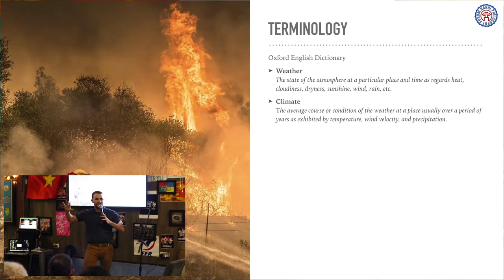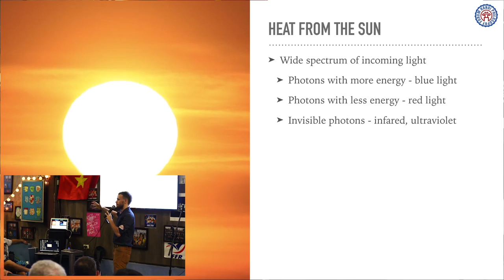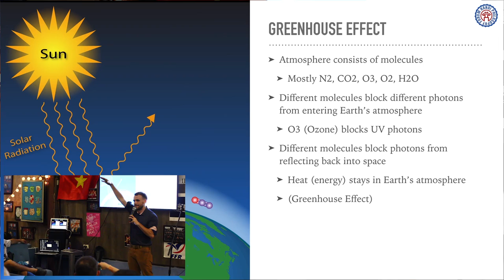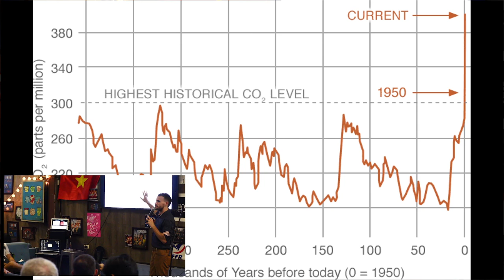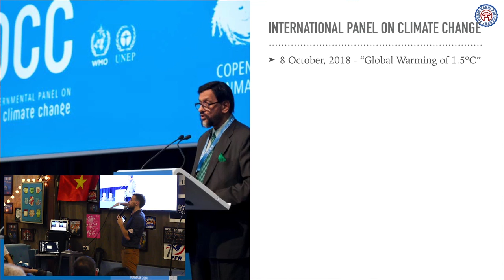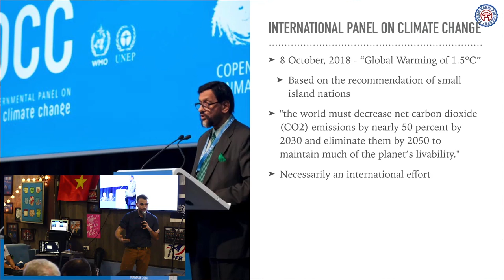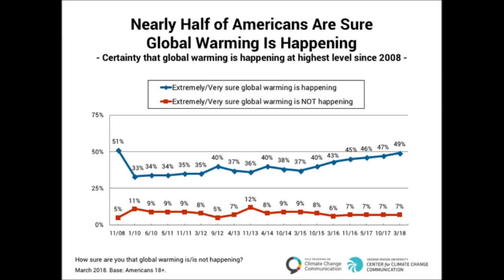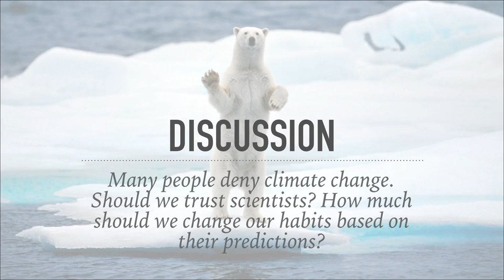Understanding Climate Change - What is Climate Change?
On Wednesday 14 November the Hanoi Philosophy Forum hosted a series of lectures, small-group discussions, and artwork exploring the Climate Change. Here, see Jon attempt to convey a simplified version of the science behind Climate Change.

Of course, these talks exist only to contextualize small-group discussion that take place between. Hope you can join us for the next one!

Credits:
Justin Simpson - Researcher
Lara Hardie Stewart - Artwork
David Fryer - Intro and Outro Music
Andrew Farang  - Videography
Thu Hoai Nguyen - Photography